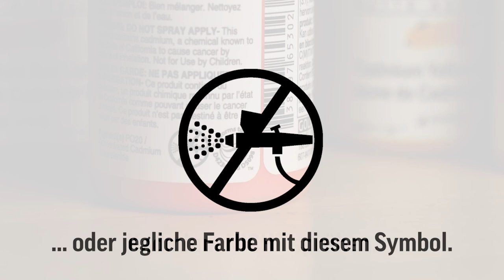SoFlat Spray Anwendung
SoFlat ist zwar so konzipiert, dass es nach dem Auftragen mit dem Pinsel nivelliert und ausglättet, aber durch Sprühen (mit einem Airbrush oder einem HVLP-System) lassen sich noch konsistentere und gleichmäßigere Oberflächen erzielen. Hier wird gezeigt, wie SoFlat-Farben durch Zugabe von Wasser und OPEN Thinner für das Sprühen modifiziert werden können.